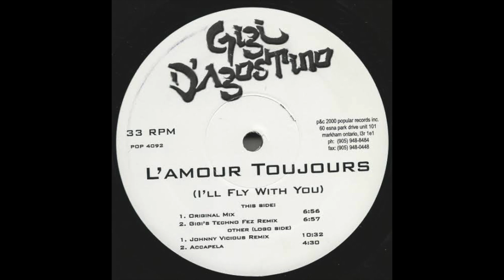Trance Viodemix Vol. 2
Una recopilación musical con los mejores sencillos del subgénero por excelencia de la música electrónica en general, Trance Music, esperando sea de su agrado y puedan regalarme un me gusta, comentar y compartir, me ayudaría muchísimo, también añadir un nuevo Videomix para un futuro vídeo dentro del canal, un abrazo a todos de parte de "Laboratory Music".